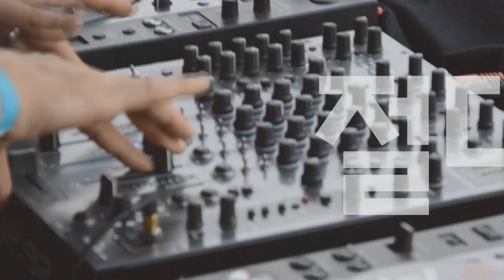Players Guide 71회 브랜드 특집 : Guild 어쿠스틱 기타